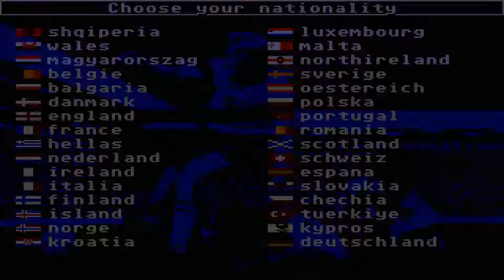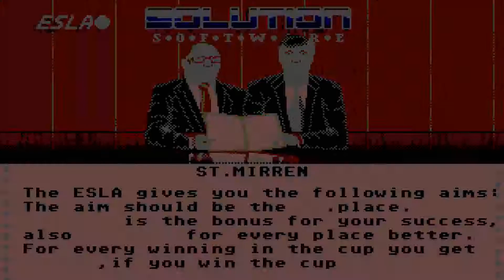ATARI ST ESLA League Manager III 3 In 19xx By Solution Software en de Disks 2 msa zip STE